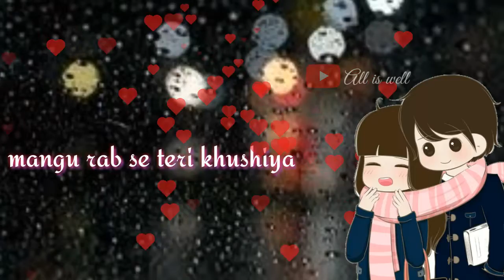💖Chahunga mein tujhe hardam..Whatsapp status video💖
Whatsapp status video. New whatsapp status video

Keep loving. 😍😍

Keep sharing.. 👏🏻👏🏻